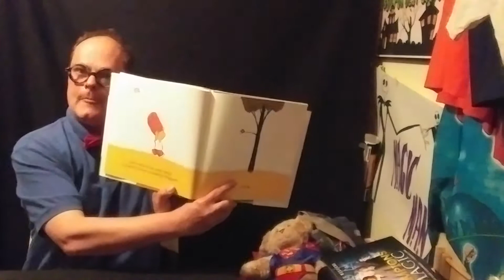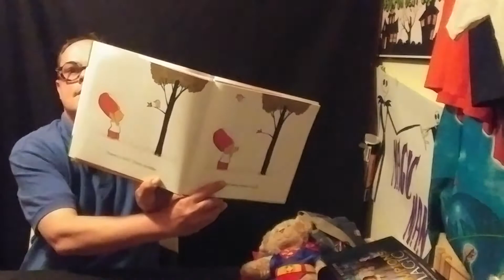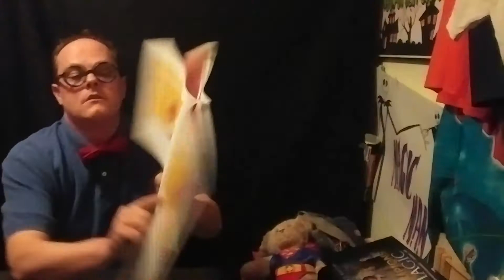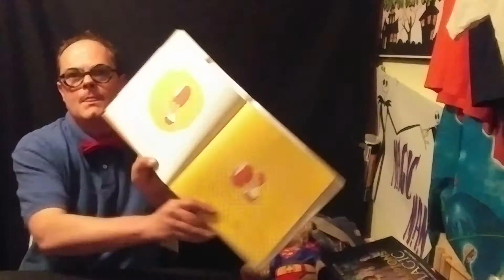The magic man reading a book called Anton could do magic